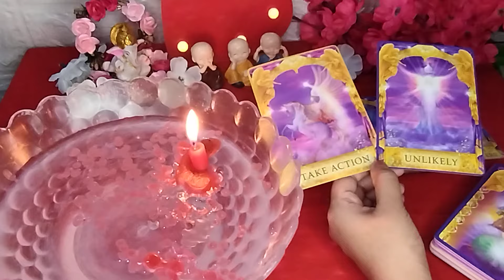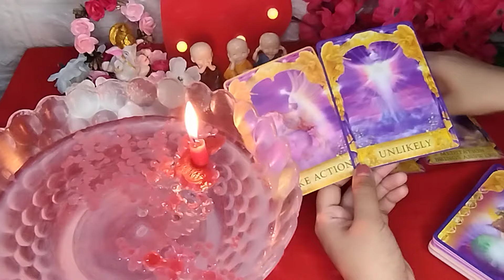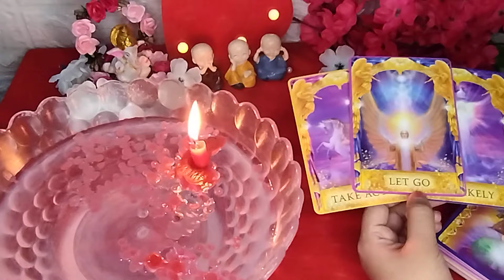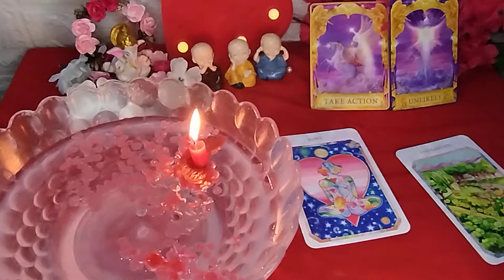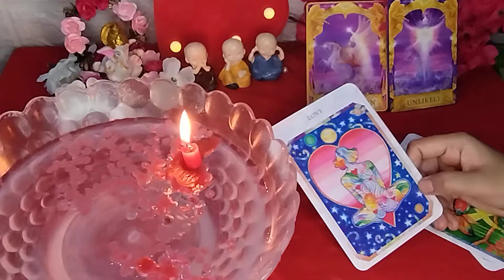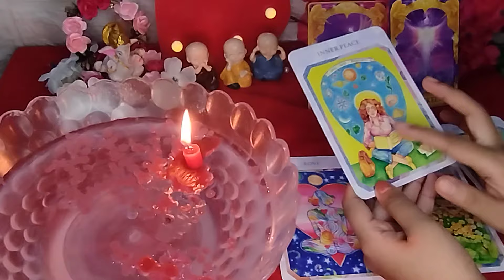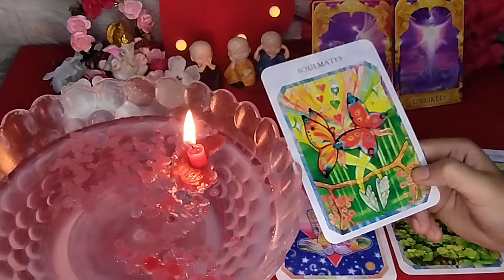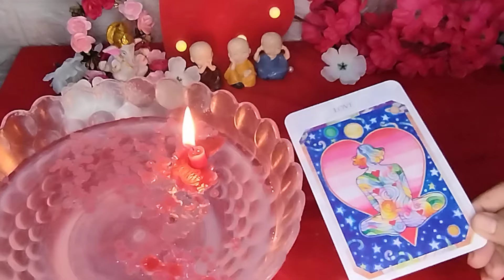बाप रे!!😥 ऐसा क्या करने वाले हैं आपके PERSON💕 APKE PERSON KA HIDDEN ACTION....!!